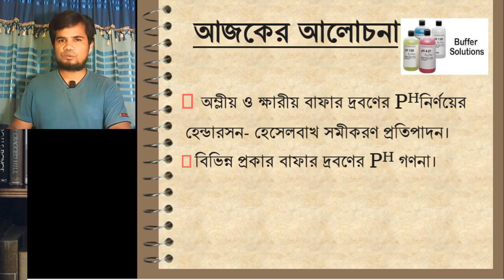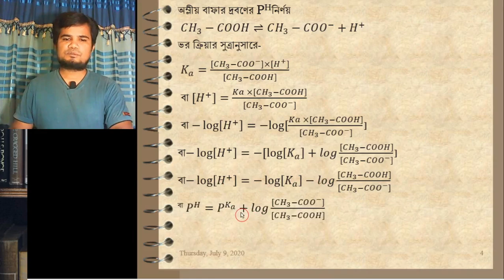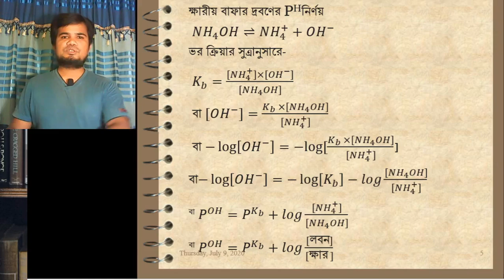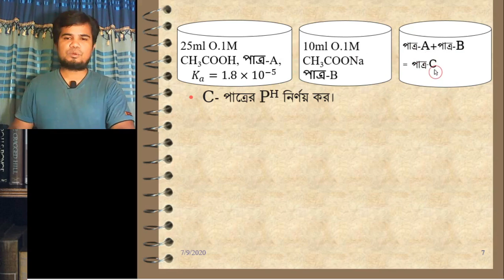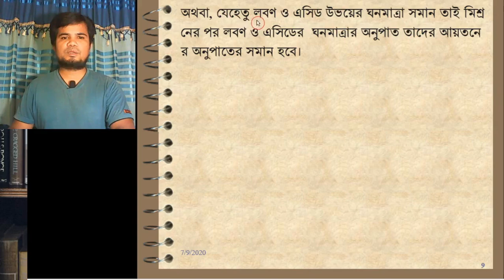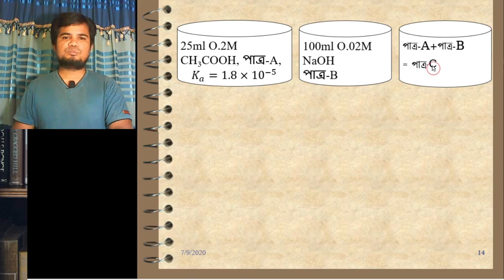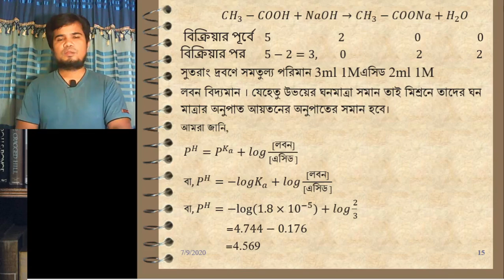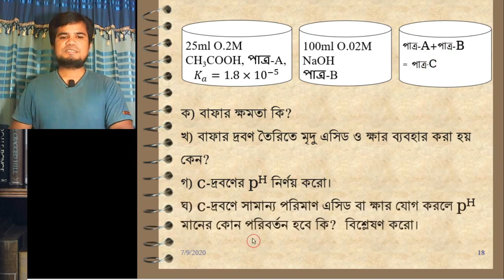বাফার দ্রবণের Pʰনির্ণয়ের henderson-hasselbalch সমীকরণ প্রতিপাদন।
বাফার দ্রবণের পিএইচ নির্ণয়ের henderson-hasselbalch সমীকরণ প্রতিপাদন করতে শিখবে।বিভিন্ন ধরনের বাফার দ্রবণের পিএইচ নির্ণয় করতে পারবে।